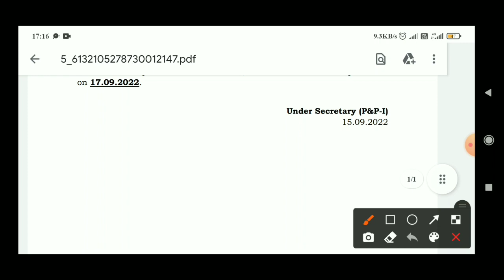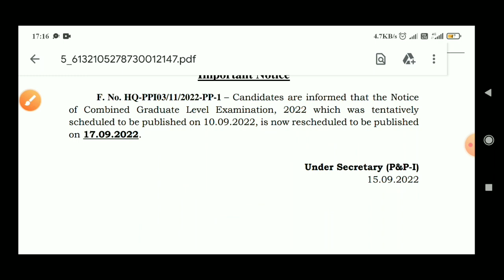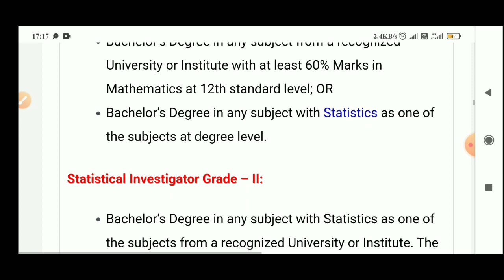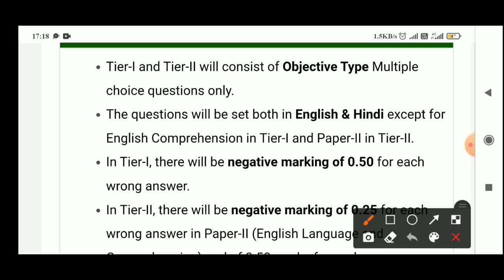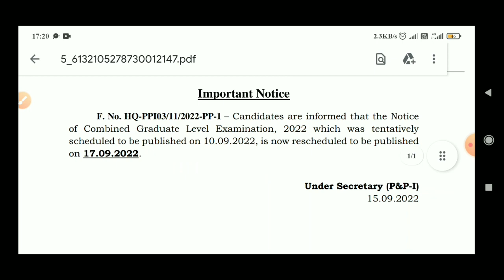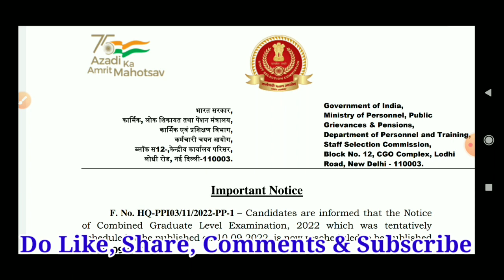SSC CGL Notification 2022 Out | SSC CGL 2022 Notification Kab Aayega |SSC CGL Eligibility, Age, Exam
[Your Queries]

CGL Selection Process
ssc cgl exam calendar
ssc mts exam calendar 2022
ssc cgl
ssc
Prince Gautam